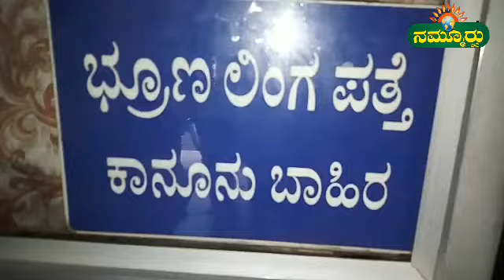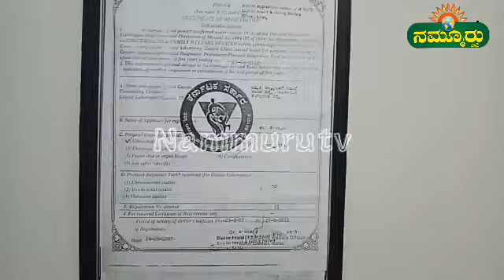ಭ್ರೂಣ ಲಿಂಗ ಪತ್ತೆ,ಅಧಿಕಾರಿಗಳ ಧಿಡೀರ್ ದಾಳಿ..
ಚಿಕ್ಕಬಳ್ಳಾಪುರ/ಚಿಂತಾಮಣಿ:ನಗರದಲ್ಲಿ ಭಾರತೀಯ ಭ್ರೂಣ ಲಿಂಗ ಪತ್ತೆ ತಡೆ  ಅಧಿಕಾರಿಗಳ ಧಿಡೀರ್ ದಾಳಿ.
ಅನಧಿಕೃತವಾಗಿ ನಡೆಯುತ್ತಿದ್ದ ಸ್ಕ್ಯಾನಿಂಗ್ ಸೆಂಟರ್ ಗೆ ಬೀಗ.ಚಿಂತಾಮಣಿ ನಗರದ ಪ್ರಗತಿ ಗ್ರಾಮೀಣ ಬ್ಯಾಂಕ್ ಬಳಿಯ ಲಕ್ಷ್ಮಿ ಸ್ಕ್ಯಾನಿಂಗ್ ಸೆಂಟರ್ ಅಂಡ್ ಕ್ಲಿನಿಕ್.
ಡಾ. ಕೆ. ಅರುಣ ರವಿ ಕುಮಾರ್ ಸೇರಿದ ಸ್ಕ್ಯಾನಿಂಗ್ ಸೆಂಟರ್.ಲಿಂಗ ಪತ್ತೆ   ನಿಷೇಧ ಕಾಯ್ದೆ ಪಾಲನೆ ಮಾಡದ ಹಿನ್ನೆಲೆ  ದಾಳಿ ನಡೆಸಿ ಅಧಿಕಾರಿಗಳು.ದಾಳಿ ವೇಳೆ ಎರಡು ಯಂತ್ರಗಳನ್ನ ವಶಕ್ಕೆ ಪಡೆದ ಅಧಿಕಾರಿಗಳು.ಭಾರತ ಸರ್ಕಾರದ  ಆರೋಗ್ಯ  ಮತ್ತು ಕುಟುಂಬ ಕಲ್ಯಾಣ ಇಲಾಖೆ. ರಾಷ್ಟ್ರೀಯ ತಪಾಸಣೆ ಮತ್ತು ಮಾನಿಟರಿಂಗ್ ಸಮಿತಿ ಸದಸ್ಯರ ಜಂಟಿ ದಾಳಿ.